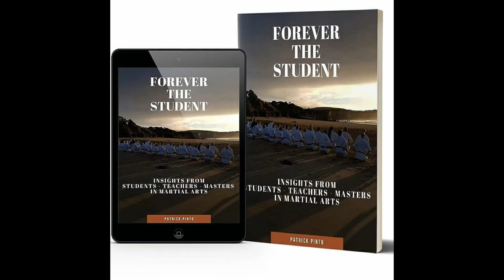Ep #47 Fuko Kancho Mitsuyuki "Mike" Ninomiya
Fuko Kancho Mike resides in Denver, Colorado.

Mitsuyuki "Mike" Ninomiya is an 8th Dan in Enshin Karate and 4x World Champion.

Son of the Enshin Karate founder Joko Ninomiya, Mike is the Vice Kancho of his fathers original Enshin Karate honbu in Denver, Colorado.

Mike's journey of self discovery in martial arts is truly fascinating as he covers in depth the spiritual aspects of a genuine internal practice.

If you ever wanted to explore your Martial Arts further , be sure to listen to this and more so tap into what Mike also does off the mat.

 Inspiring on another level.

0:00 Intro
2:30 Martial Arts start in your life?
7:29 Upbringing - Education
9:55 Martial Arts - Uchi Dechi or Career
13:20 Father's Influence and Others
15:55 Enshin - MMA 'Game'
20:00 Enshin transactions
23:05 Teaching Elements- Attributes
32:00 Miyamoto Musahsi 'Framework'
37:00 Brought Back to life
42:20 Positive Mindset - Energy
47:00 Getting Better ' Learn - Progress
53:10 Enshin Karate moving forward

Sensei Pat Pinto e-book

Weight Management + Well Being Systems

30 Day Weight Loss Pack
30 Day Performance Pack
Products for Vitality and Well Being

If you are a dojo, academy, gym, PT or business that is looking to add a new residual revenue stream please DM Sensei Pat for next steps.

Eat Well ~ Move Well ~ Live Well.

Partner  - 1Kyokushin
1kyokushin.com - For all things Kyokushin Karate